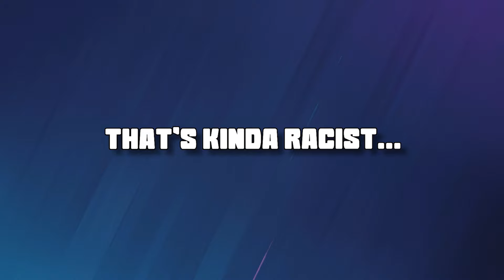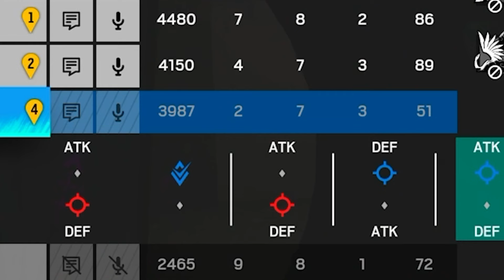Rainbow Six Siege but it's at 3 AM (we are going to court)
No we are not going to court.